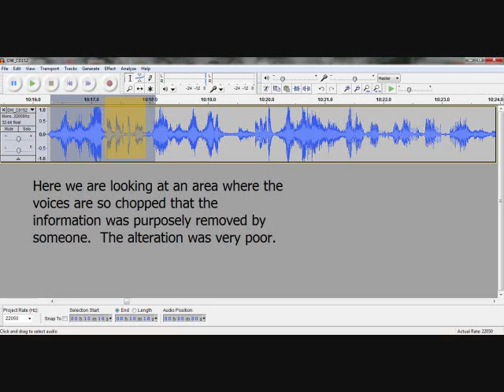Altered AC File DW_C0152 - Proof of altered audio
Altered Animal Control file DW_C0152 clipping.  Used on a court case to convict a Gloucester resident even though it was clear the audio presented was forged.